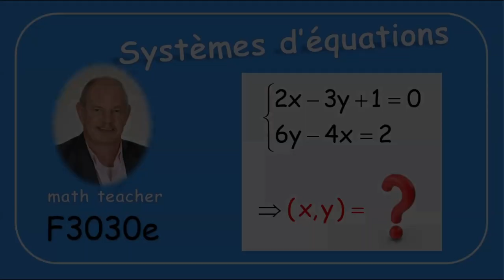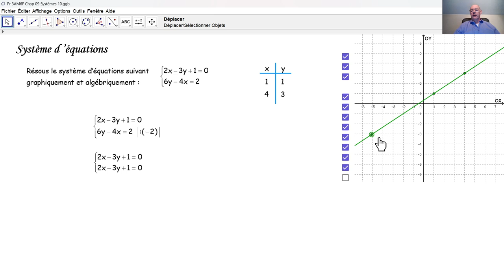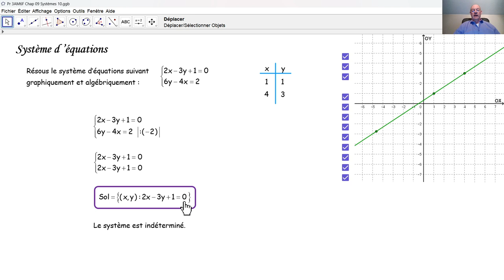Systèmes d'équations F3030e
F3030e Nous résolvons un système de deux équations à deux inconnues graphiquement et algébriquement.